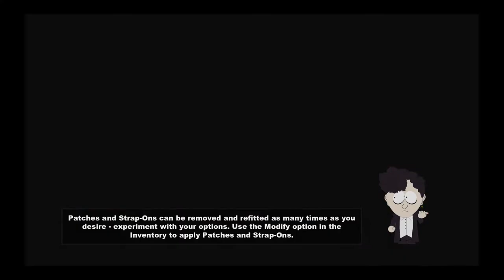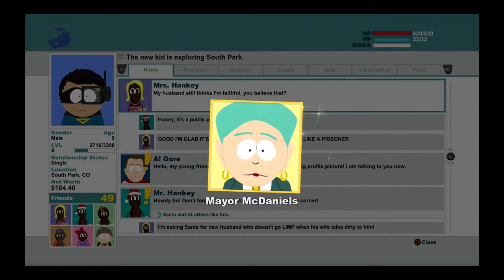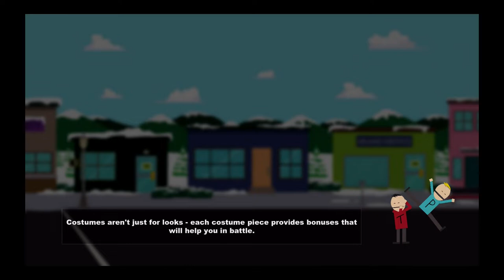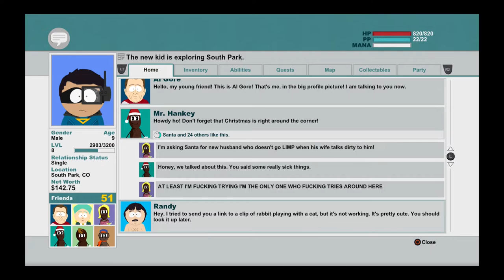South Park: The Stick of Truth | PTA Problems, Recruiting the Goth Kids, Al Gore Battle | Part 6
Part 6 of the PS4 version of South Park: The Stick of Truth. Below is a checklist of things done/covered in the video. I do apologize for messing up on that easy tutorial with Randy midway through the video. I was really making it alittle more complicated than it really was.

Quests completed: The She-Ogre, Magical Songs, The Timmy Express, Restoring the Balance, Noncomformists, PTA Problems,
Wasted Cache, ManBearPig, Recruiting the Goth Kids

Friends made: Jimmy, Stan, Jason, Timmy, Shelly Marsh, Mr. Adler, Mr. Garrison, Principle Victoria, Mrs. Broflovski, Mr. Mackey, Henrietta,
Michael, Pete, Firkle, Al Gore

Chinpokomon found: Stegmata, Gophermon, Gunrilla, Ferasnarf

Underpants (4/5)